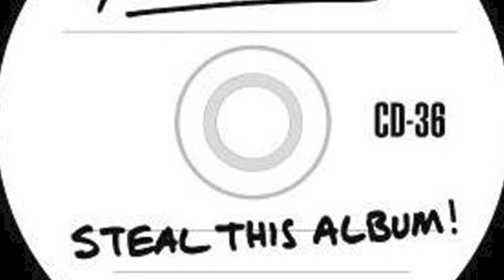Chic n Stu System of a Down Lyrics on Screen and in Description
This ballgame's in the refrigerator,
The door is closed,
The lights are out,
And the butter's getting hard.

What a splendid pie,
Pizza-pizza pie,
Every minute, every second,
Buy, buy, buy, buy, buy,

Pepperoni and green peppers
Mushrooms, olive, chives,
Mushrooms, olive, chives.

Need therapy, therapy,
Advertising causes need,
Need therapy, therapy,
Advertising causes need.

Mushrooms, olive, chives,
Mushrooms, olive, chives.

Need therapy, therapy,
Advertising causes need,
Therapy, therapy,
Advertising causes need,
Therapy, therapy,
Advertising causes need,
Therapy, therapy,
Advertising causes need,
Therapy, therapy,
Advertising causes need,
Therapy, therapy,
Advertising causes need.

Advertising's got you on the run.

Mushrooms, olive, chives,
Mushrooms, olive, chives.

Need therapy, therapy,
Advertising causes need,
Therapy, therapy,
Advertising causes need,
Therapy, therapy,
Advertising causes need,
Therapy, therapy,
Advertising causes need.